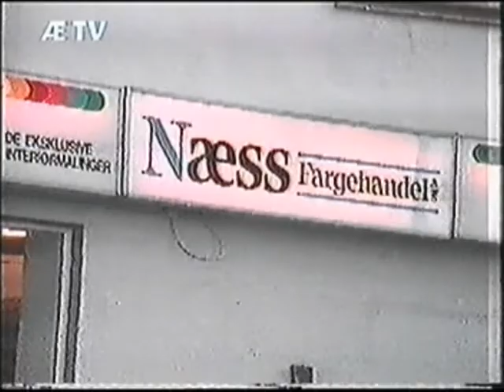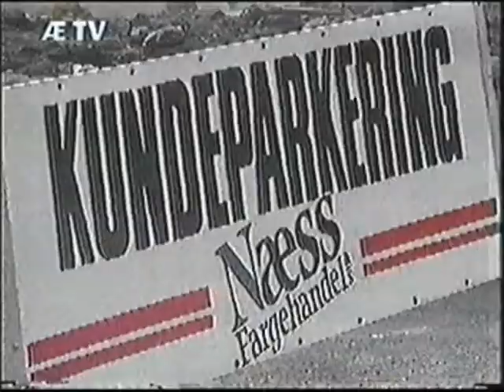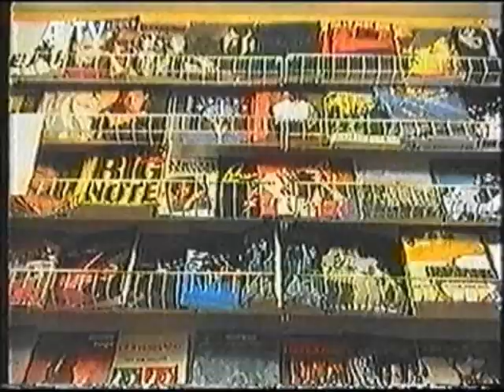ÆTV Reklamepause 2